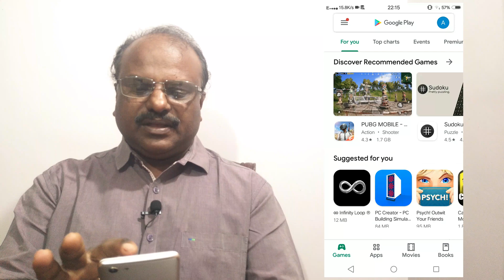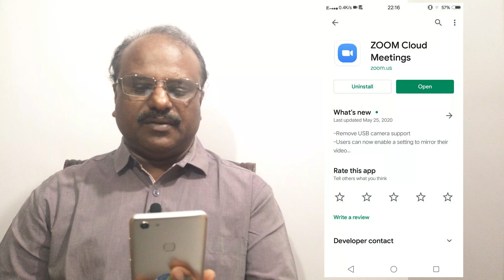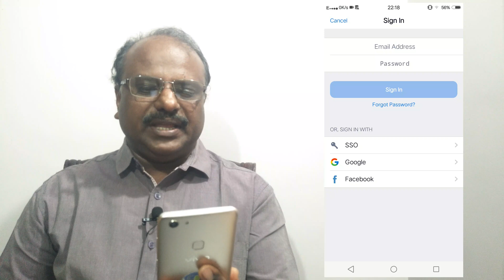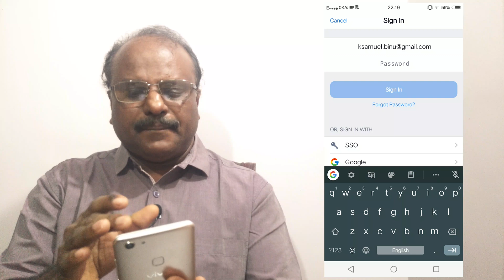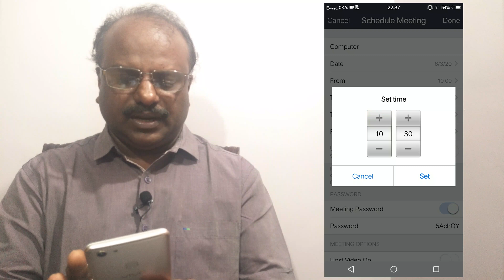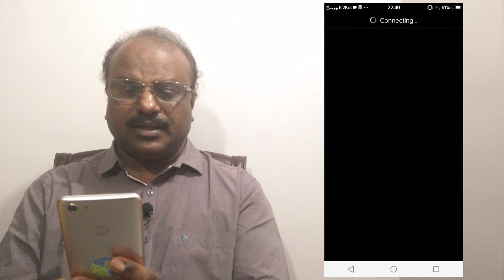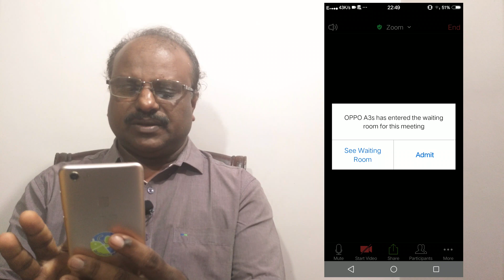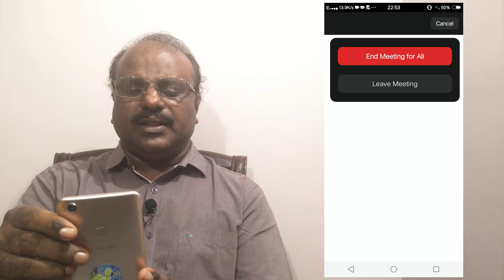Zoom ഉപയോഗിച്ച് കൊണ്ട് ഓൺലൈൻ ക്ലാസ് എങ്ങനെ നടത്താം | Teacher and students |Complete Tutorial| Online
BINU VLOGS